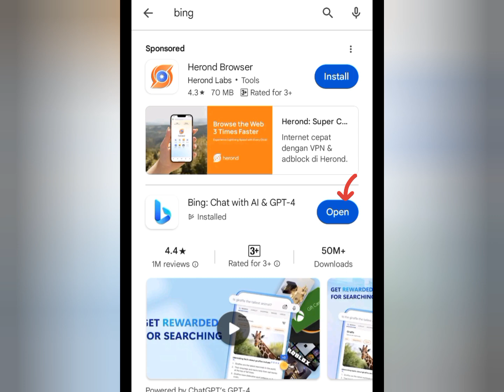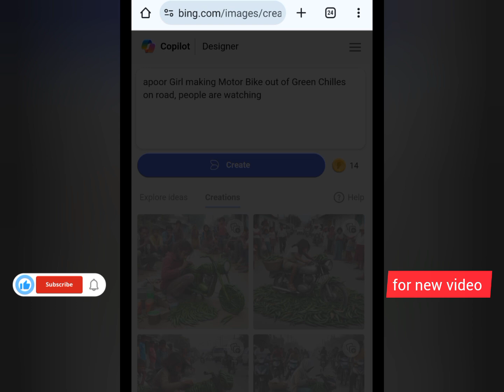How To Create 3D Social Media Images |Viral Facebook Ai Photo Editing |Bing Image Creator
prompt (1) 👇

a poor Boy making a bike out of Tomatoes on road, people are watching

prompt (2) 👇

apoor Girl making Motor Bike out of Green Chilles on road, people are watching

prompt (3) 👇

A poor woman making a big cow out of Cauliflower on road, people are watching.

🌹 Keywords 🌹

how to create couple name image in bing ai
bing ai image generator kaise use kare
ai 3d bing image kaise banaye
viral couple 3d ai image kase banaye
logo with microsoft bing ai
3d ai photo editing
trending bing ai photo generator
how to create bing ai images in mobile
ai vegetables art photo editing 2024
vegetables art new trending ai Image
trending ai art dpz 3d image
Instagram viral name wali dp ai photo editing
name art dpz ai photo editing
viral name ai 3d bing image
new trending ai wings bing image